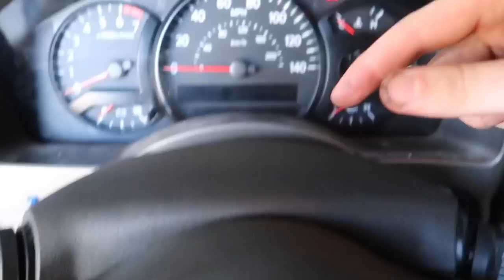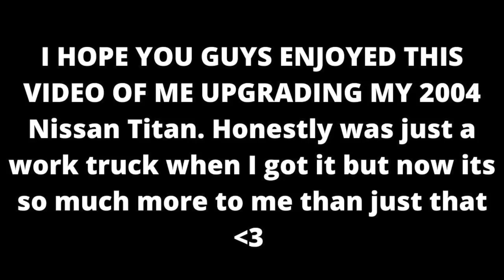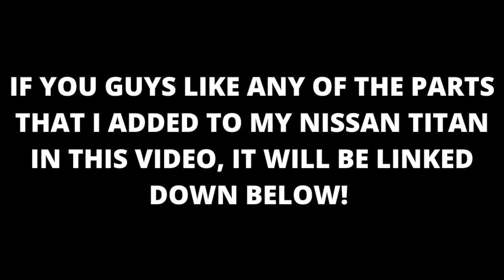BUILDING MY DREAM NISSAN TITAN IN 5 MIN!!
I know I only upload BMW Videos, but this truck honestly has been such a fun build behind the scenes and I really wanted to share this with you guys. Trucks as a car enthusiast is just a must, and having a lifted one is just soooo cool HAHA. Shout out to RoughCountry for making amazing parts for this truck, everything is just so high quality, check them out below!

F80 M3 MOD LIST:
Exhaust System:
Carbon Shark Fin:
Carbon Grills:
Wheels:
Suspension:
Steering wheel:
Ambient Light:
Strut Bar:
Oil Cooler:
KiesMotorsports (NOUR5)
BurgerTuning
FCP EURO
AzaAutoWheel
Suvneer
SSR Performance
Valvetronic (NOUR)
RoughCountry
TireWheelZone